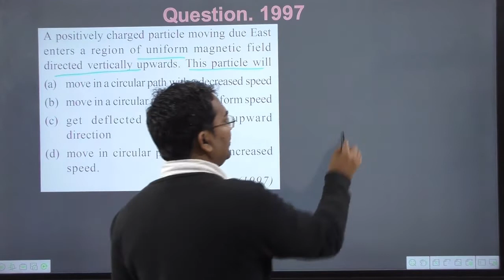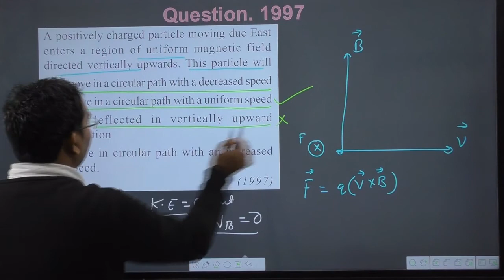A positively charged particle moving due East enters a region of uniform magnetic field directed